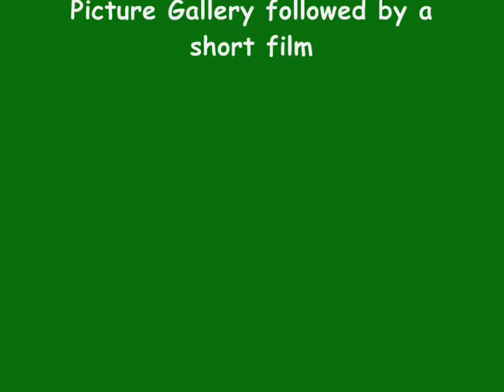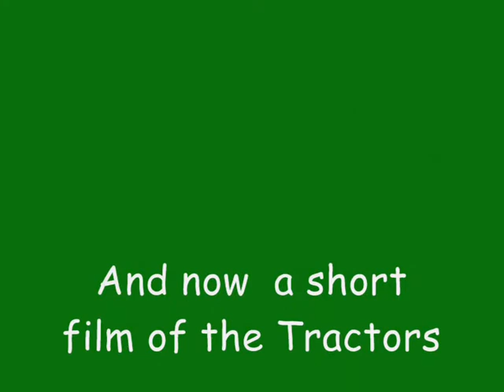Harry Bray Charity Tractor run 26-12-09 'Pictures on Photobucket'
Another fine Boxing Day for the Charity Tractor run, tractors/drivers met up at Keens Sawmill prior to setting off on a journey that took them through the Country Lanes which led them to Dog Lane car park Bewdley,Worcestershire.
After a break they set off and headed back to Harry Brays (Keens Sawmill)
Approximatly £420.00 was collected which is being donated to the Millbrook Suit at Kidderminster Hospital.
Organisers would like to thank all who donated to their chosen Charity.